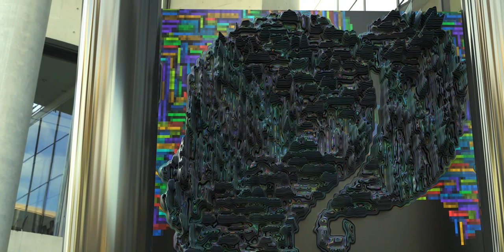Concentric circles - Girl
In Geometry, the objects are said to be concentric when they share a common centre. Circles, spheres, regular polyhedra, regular polygons are concentric as they share the same centre point. In Euclidean Geometry, two concentric circles should have different radii from each other. In this article, you will learn what are concentric circles, the theorem on concentric circles, the region between the concentric circles, equations, and examples in detail.

Concentric Circles Meaning

The circles with a common centre are known as concentric circles and have different radii. In other words, it is defined as two or more circles that have the same centre point. The region between two concentric circles are of different radii is known as an annulus.

Concentric Circle Equations
Let the equation of the circle with centre (-g, -f) and radius √[g2+f2-c] be

x2 + y2 + 2gx + 2fy + c =0

Therefore, the equation of the circle concentric with the other circle be

It is observed that both the equations have the same centre (-g, -f), but they have different radii, where c≠ c’

Similarly, a circle with centre (h, k), and the radius is equal to r, then the equation becomes

( x – h )2 + ( y – k )2 = r2

Therefore, the equation of a circle concentric with the circle is

( x – h )2 + ( y – k )2 = r12

Where r ≠ r1

By assigning different values to the radius in the above equation, we shall get a family of circles.